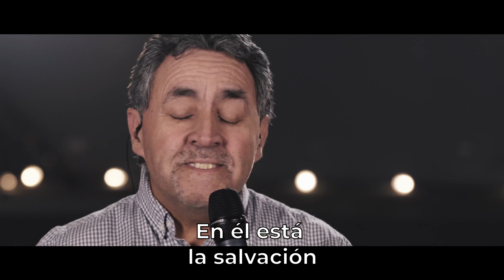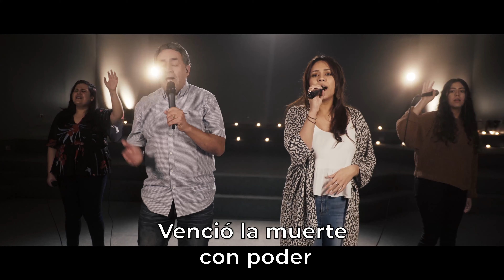Iglesia Dominical En Línea - 17 de octubre 2021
Mensaje de hoy: CORAZÓN DE ORO o CORAZÓN DE PIEDRA